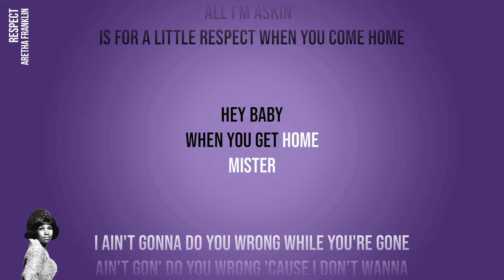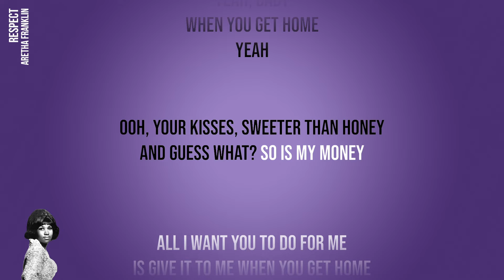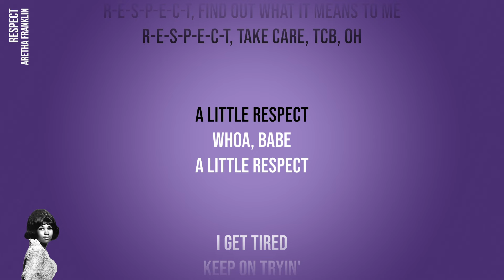Aretha Franklin - Respect (Official Karaoke Instrumental) | SongJam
Lyrics:
What you want, baby, I got it
What you need, do you know I got it?
All I'm askin' is for a little respect when you come home
Hey baby
when you get home
mister
I ain't gonna do you wrong while you're gone
Ain't gon' do you wrong 'cause I don't wanna
Baby
Yeah
I'm about to give you all of my money
And all I'm askin' in return, honey
Is to give me my propers when you get home
(Just a, just a, just a, just a) Yeah, baby
(Just a, just a, just a, just a) When you get home
Yeah
Ooh, your kisses, sweeter than honey
And guess what? So is my money
All I want you to do for me, is give it to me when you get home
(Re, re, re ,re) Yeah baby
(Re, re, re ,re) Whip it to me
(Respect, just a little bit) When you get home, now
R-E-S-P-E-C-T, find out what it means to me
R-E-S-P-E-C-T, take care, TCB, oh
(Sock it to me, sock it to me, sock it to me, sock it to me)
A little respect
Whoa, babe
A little respect
I get tired
Keep on tryin'
You're runnin' out of fools
And I ain't lyin'
I get tired
Keep on tryin'

Sing along to your favourite songs with SongJam, the home of ‘Official Karaoke’. Featuring studio recordings by Dua Lipa, Stormzy, Ed Sheeran, Coldplay, Kylie Minogue and many more. Find the latest releases right here plus much-loved hits from the 60s, 70s, 80s, 90s & 00s!